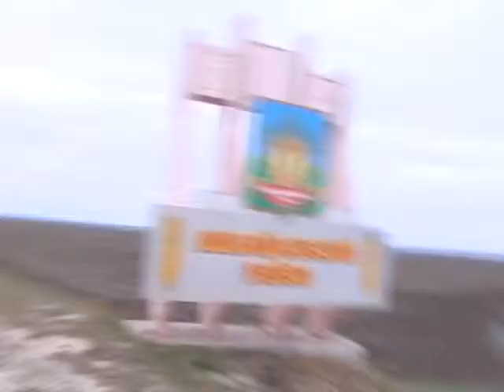Только хорошие новости 26 октября 2011